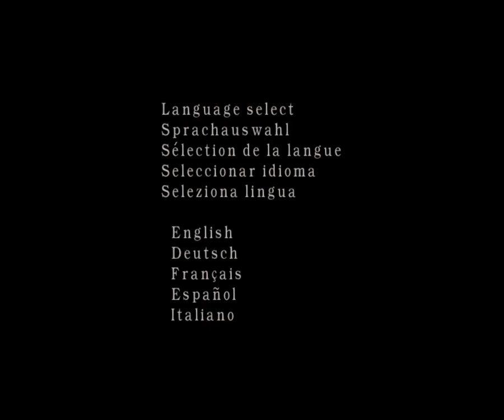Resident evil 4 mercenaries Leon village